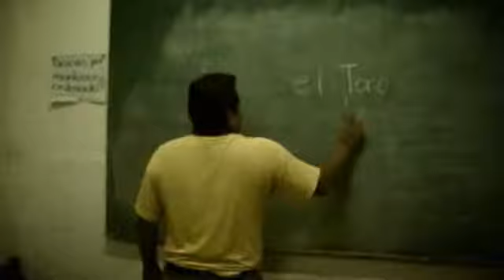PROFESOR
LO QUE HACE UN PROFESOR CUANDO LLEGA A SU SALON DE CLASES , PREPARA TODO, PARA LA LLEGADA DE SUS ALUMNOS Y EMPEZAR LA CLASE.

GERARDO ALVAREZ

GUION, DIRECCION, EDICION